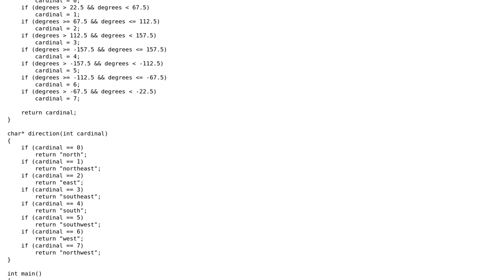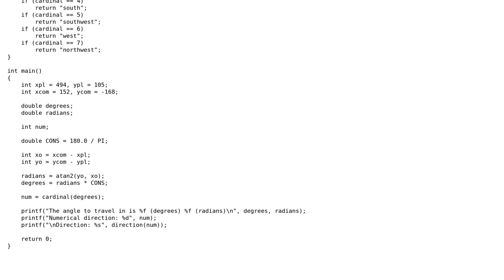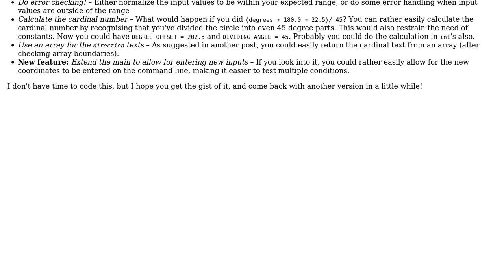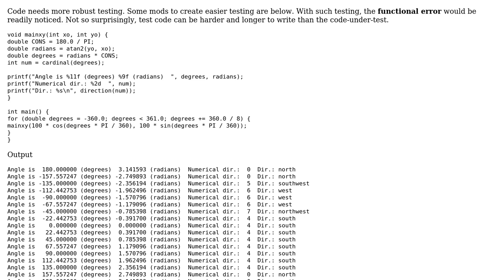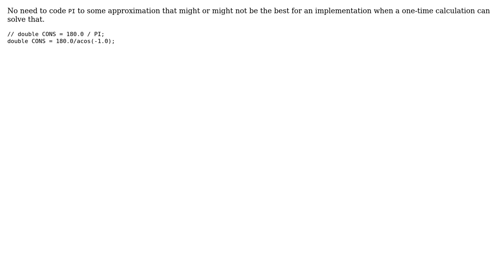Code Review: Calculates best angle on path and approximates cardinal direction (4 Solutions!!)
Code Review: Calculates best angle on path and approximates cardinal direction

With thanks & praise to God, and with thanks to the many people who have made this project possible! | Content (except music & images) licensed under CC BY-SA | Music | Images & others | With thanks to user Tristen user JS1 user holroy user gens user chux - Reinstate Monica user 200_success and the Stack Exchange Network Trademarks are property of their respective owners. You are responsible for your own actions.